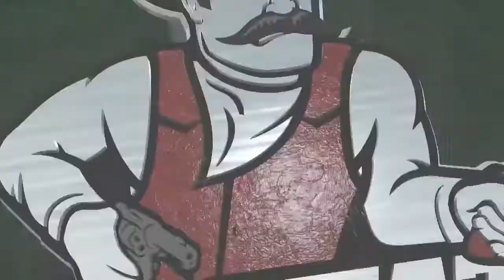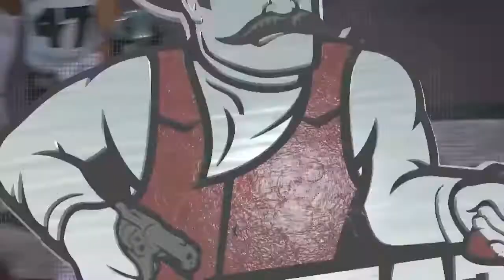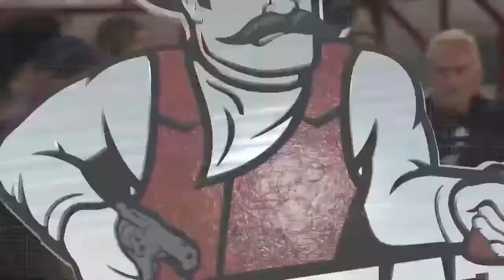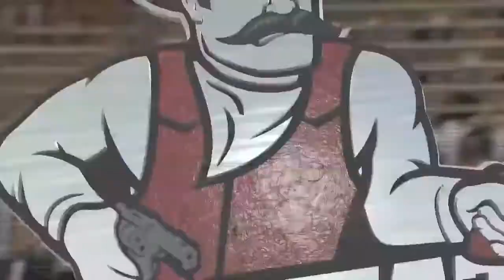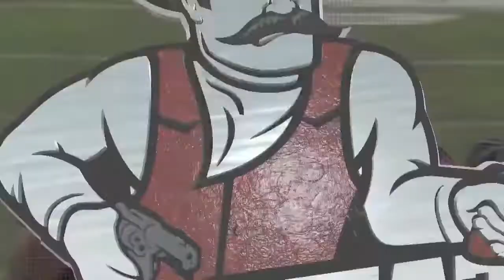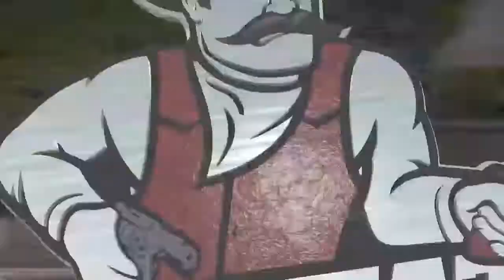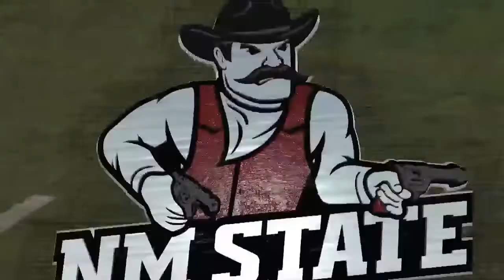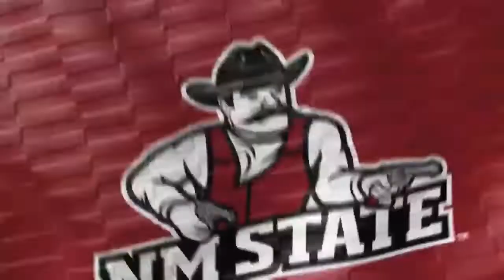NMSU vs Hawai'i Football 2022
Hawai'i comes to Las Cruces to take on the Aggies. This was the first win ever against the Rainbow Warriors in eleven tries.